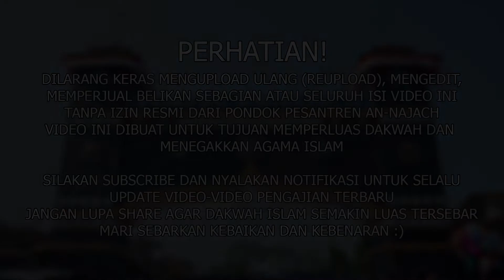KAJIAN KITAB AL-JAMI'USSHOGHIR #306